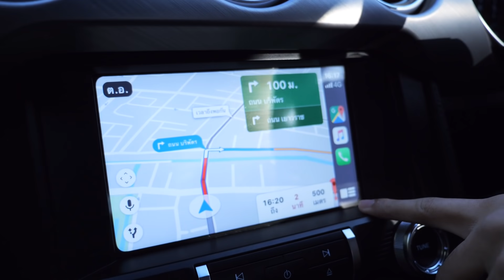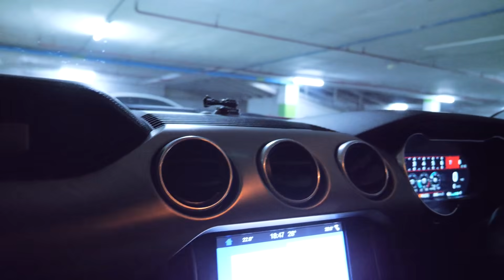เมื่อคนรวยไปซื้อปืน BBGUN ตามปืนในเกมฟรีฟายงบ 1 แสนบาท!!